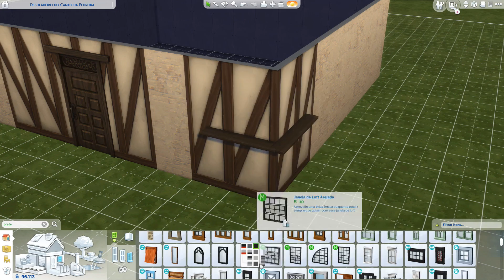A TOCA DA FAMÍLIA WEASLEY│Weasley's Burrow│The Sims 4 (Speed Build)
Me chamo Márcio e tenho 26 aninhos de puro vício por THE SIMS.
Todas as construções do canal estão na galeria do jogo.

Ative o bb.moveobjects antes de baixar o lote.

Detalhes da Construção.
Lote: 40x30 - Desfiladeira do Canto da Pedreira - Glimmerbrook
Valor: 155.349 $
Não sabe instalar casas? Assista
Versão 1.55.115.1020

Minhas configurações: DESKTOP Intel Core i3-8100, 16GB RAM, 1TB HD, Placa de Video NVIDIA GTX 1050 ti - 4GB.
SSD Samsumg 500gb
Gravador de tela: Action Mirillis
Gravador da Intro: Shadowplay
Editor: VEGAS pro 15